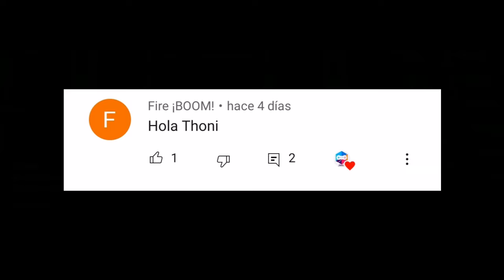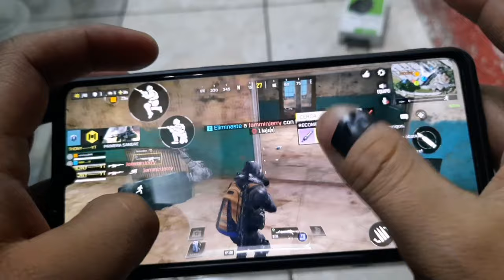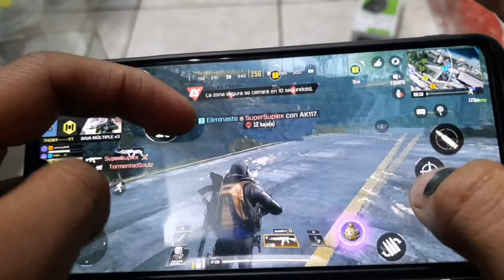COMO JUGAR A 3 DEDOS CALL OF DUTY MOBILE - BATTLE ROYALE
Hola Cracks espero que les sirva de ayuda este Video y desde ya pido disculpas si pronuncie mal La palabra Hud, gracias Cracks compartan el vídeo de los agradecería mucho

Algunos de mis videos que pondrían serte de mucha ayuda

Únete a mí Discord y SÉ parte de la Familia